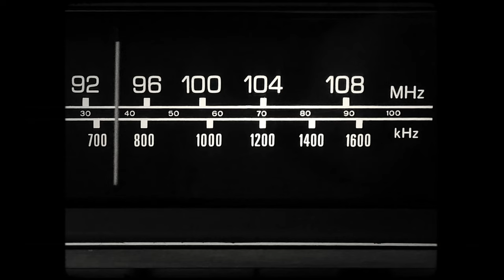Nathan Hall feat. SpaceAgePoetry - The Good Stuff (Sakuri Remix) [Random Collective]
♫ Nathan Hall feat. SpaceAgePoetry - The Good Stuff (Sakuri Remix) ♫

Best Organic House & Downtempo & Electronica & Organica & Melodic Techno & Melodic House tracks.

Similar Tracks:
Alef - Sol
Sahalé - Le Petit Prince
Tarlabasi (Be Svendsen Remix)
Marinella - Kamia Fora (Valeron Remix)
Armen Miran & Hraach - Karahunj (The Prelude)
Acid Pauli • Armen Miran • Monolink • Zuma Dionys - Spiritual Journey [Seven Beats Music]
Getula (Original)
Ben Böhmer live above Cappadocia in Turkey for Cercle
Parra for Cuva at Cañon del Sumidero, Mexico for Cercle
Acid Pauli at Garni Temple near Yerevan, Armenia for Cercle
Sabo & Goldcap Desert Sunrise 2020
Sting - Desert Rose (Sabo & Goldcap Desert Sunrise 2020 remix)
Sting - Desert Rose (Zuma Dionys Remix)
Congo To Cuba - Putumayo
Besso - Lay-la
Karmaâ - Orient Calling
Goldcap - Mirage
Sahalé - Djiin (Original Mix)
Sahalé - Shérazade
Sahalé - Magharibi
Shkoon - Ala Moj Al Bahr (JAVID Remix) [UYSR037]
Ash - Live for Beirut
Folktronica 🗻 |Mix| Nicola Cruz ▪ Violeta Parra ▪ El Búho ▪ Silvio Rodríguez ▪ Rodrigo Gallardo
Cafe De Anatolia - Most Beautiful Songs

Similar YouTube Channels:
Progressive Astronaut
Anjunadeep
Progressive Dreamers
Underground Deep-Tech Station
Madorasindahouse
When We Dip
Souq
Underyourskin Records
Alt Orient
Technoblade
Human Music
Art of Minimal Techno Trip
Ethno World
Tekla Duduchava
Electro Junkiee
Lord Of Chill